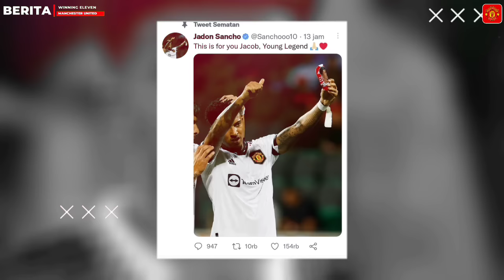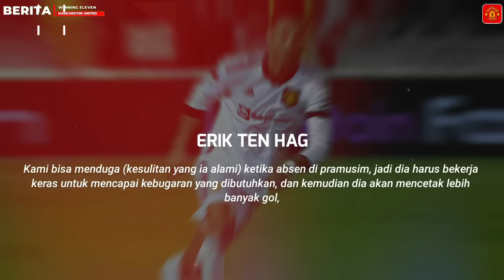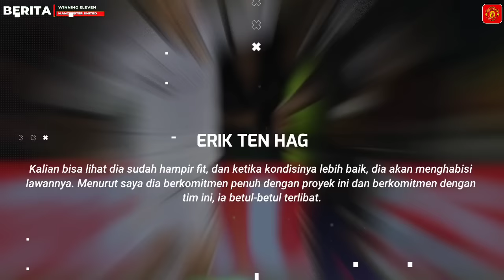TRIO KIRI MU😍Sancho, Eriksen & Malacia Istimewa Di Lini Serang Kiri MU🔥Ten Hag Puas Ronaldo Nyetel😍